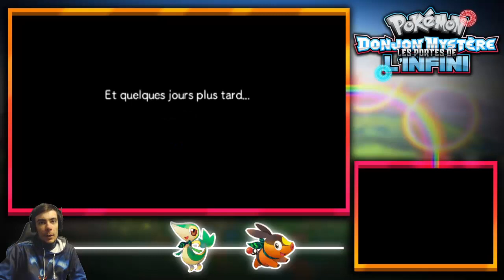#03 - Le passé d'Ouvrifier : PDM Portes de l'Infini | Let's Play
Salut tout le monde, on se retrouve aujourd'hui pour le tout nouveau let's play sur Pokémon Donjon Mystère : Les Portes de l'Infini. Au programme du jour, la poursuite de Baggiguane, avant de nous rendre compte qu'Ouvrifier n'est pas si net que ça...

Bon visionnage !